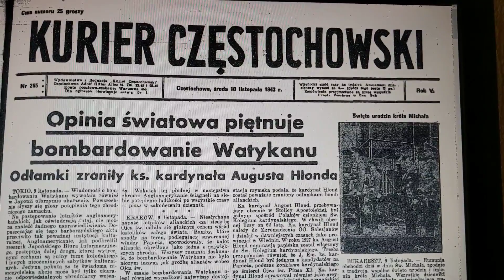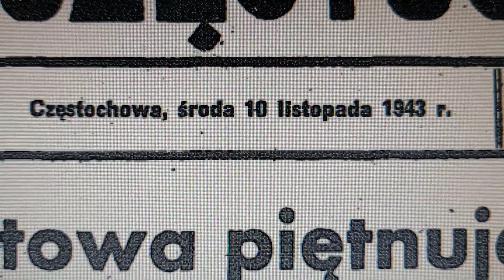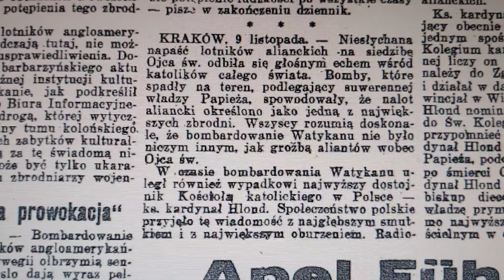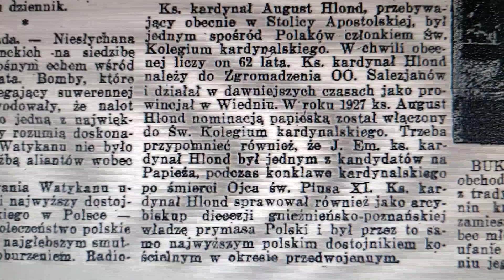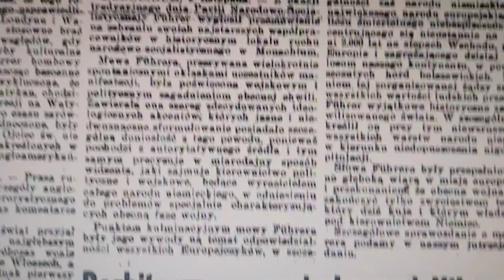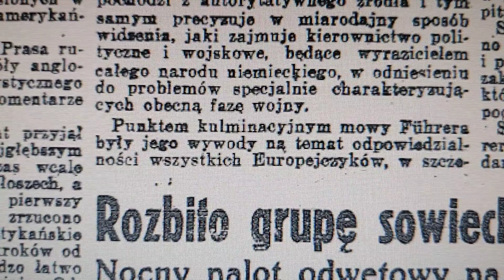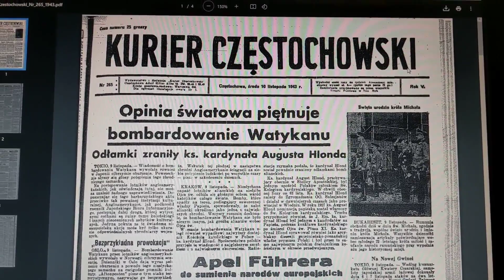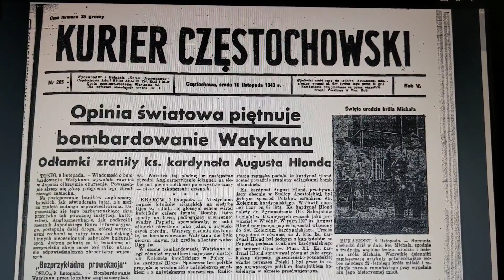7.08.2022 - Święto Boga Ojca - zapowiedziane 1.07.1934 ...- już 10.11.1943 Amerykański plan na dziś